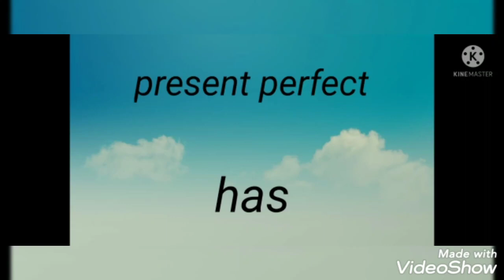present tense helping verb